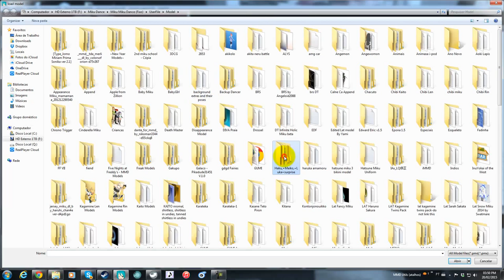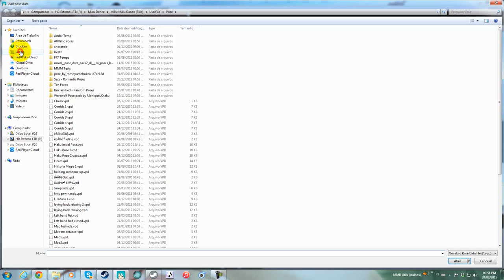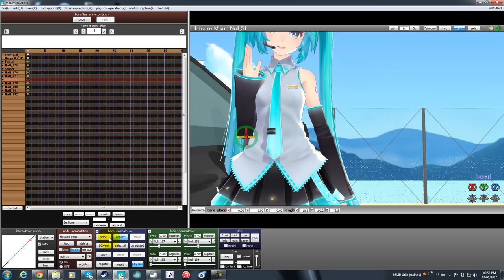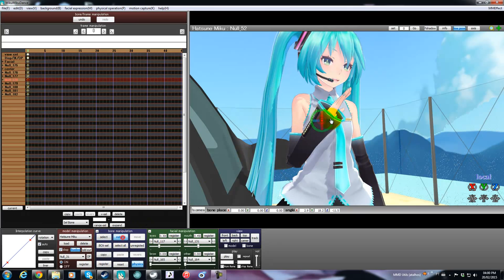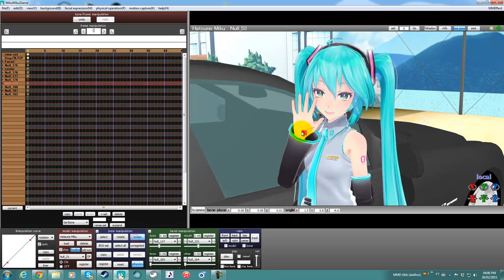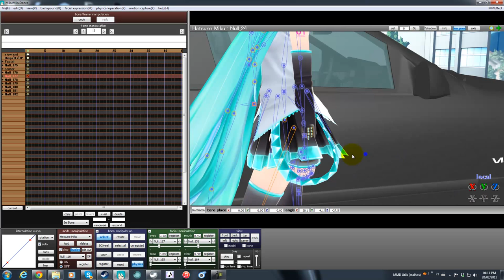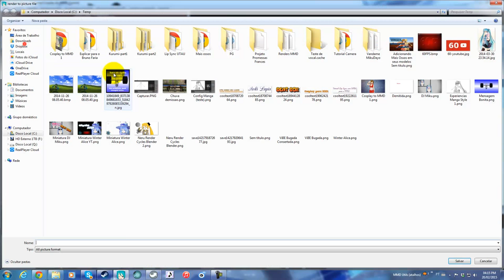[MMD] Cosplay to MMD 2 - Timelapse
Mais um vídeo! Talvez faça uma série!